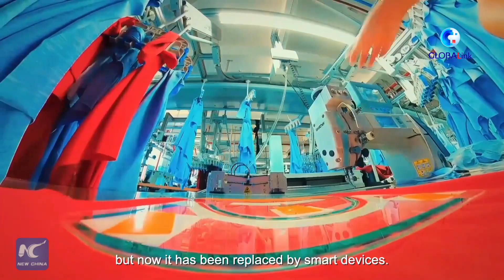GLOBALink | Smart Manufacturing in China: 82 T-shirts produced in 1 minute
A smart garment factory in east China is capable of producing over 80 T-shirts per minute. But how? In this video, our correspondent and Hassy from Pakistan are finding it out.